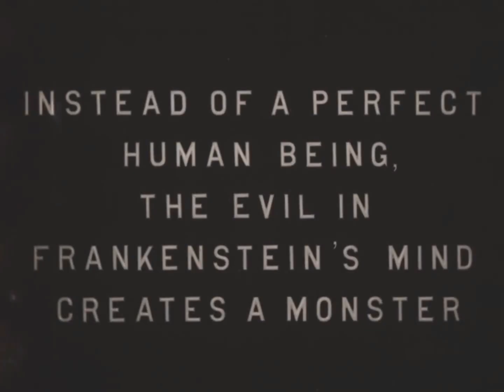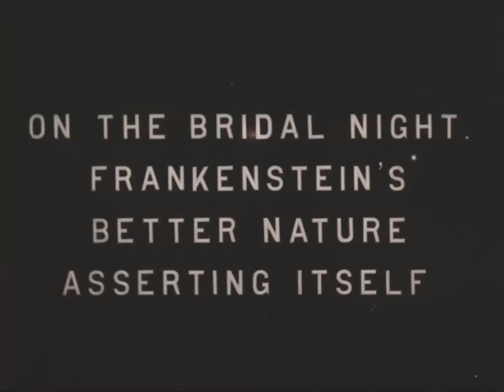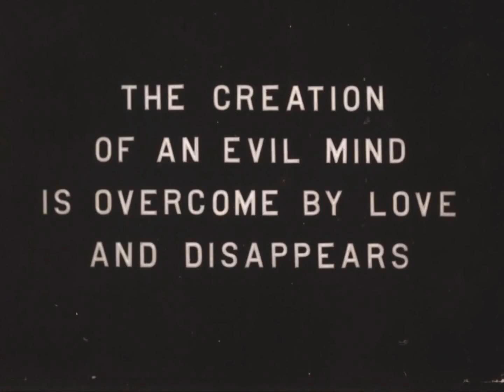Love love new music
Single released Jan 2013
Frankenstein 1910